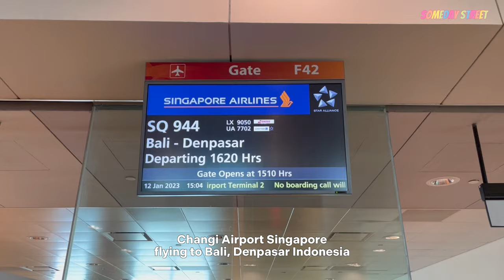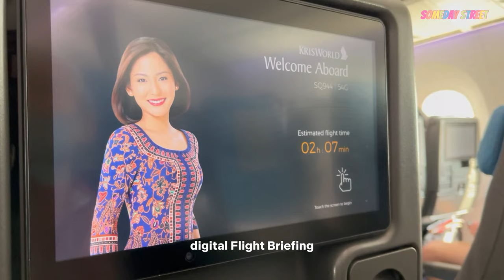BALI from Singapore Airlines Boeing 787-10 SQ944 SUNSET flying experience 新加坡到巴厘岛 2023